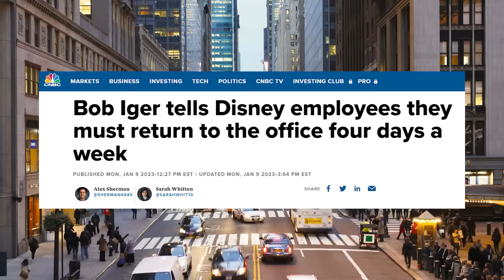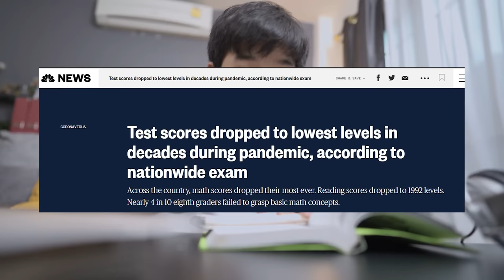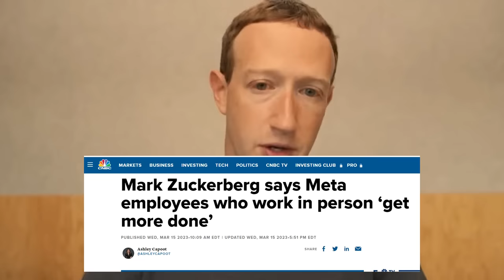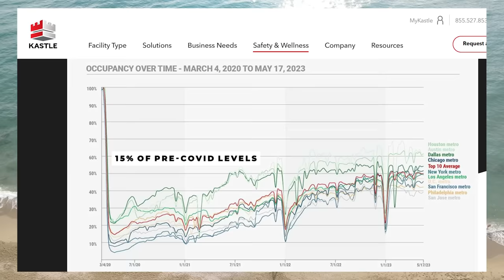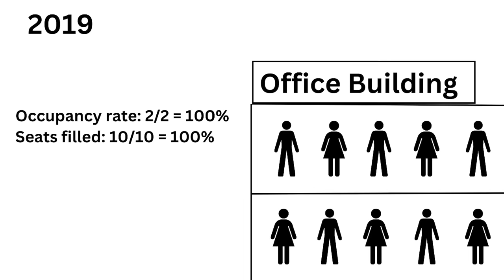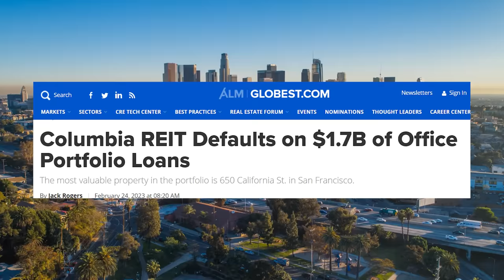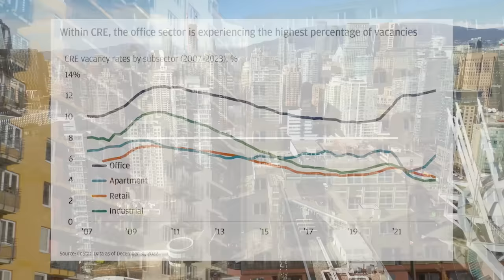Commercial Real Estate - The $1.5 Trillion Ticking Time Bomb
Limited time: get 5 free stocks when you sign up to moomoo and deposit $100 and 15 free stocks when you deposit $1,000.

In the aftermath of the pandemic, commercial real estate is facing an unexpected downturn. This video explores the forces shaping this scenario - from contractual obligations and increasing interest rates to the defensive stance of regional banks. We take a close look at the commercial real estate landscape and discuss the potential implications of a staggering $1.5 trillion of debt due for refinancing.

0:00 - 1:58 Intro
1:59 - 5:25 Pandemic
5:26 - 8:36 Problems for landlords
8:37 Regional banks